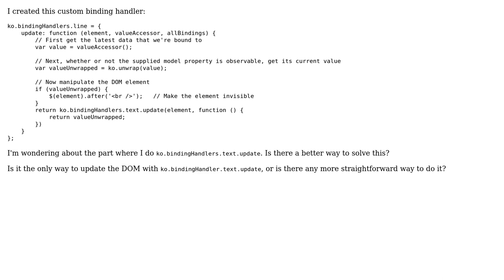Code Review: Custom text binding handler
With thanks & praise to God, and with thanks to the many people who have made this project possible! | Content (except music & images) licensed under CC BY-SA | Music | Images & others | With thanks to user Kyeotic user Jamal user Bart Calixto and the Stack Exchange Network Trademarks are property of their respective owners. You are responsible for your own actions.